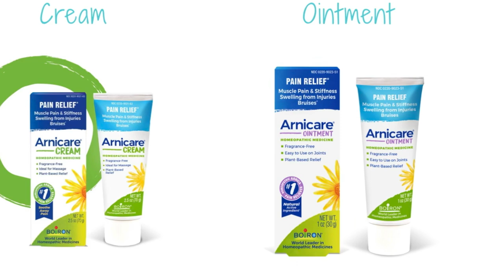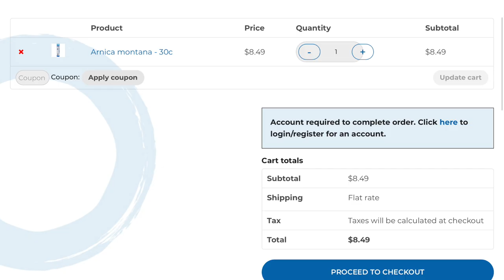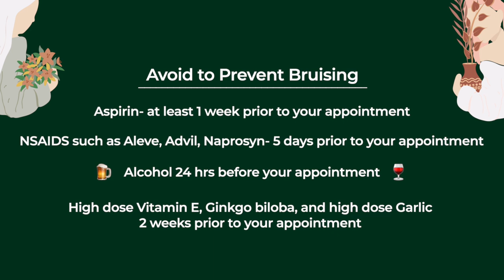How to Prevent Bruising from Botox and Filler- DO THIS Before you get Facial Injections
How to Prevent bruising from Botox and Filler. Do this before you get facial injections. Everything you need to know!

We hope that you find this video helpful and if you like it please subscribe to this channel and sharing is caring so share this video with a friend that you feel could benefit from learning.